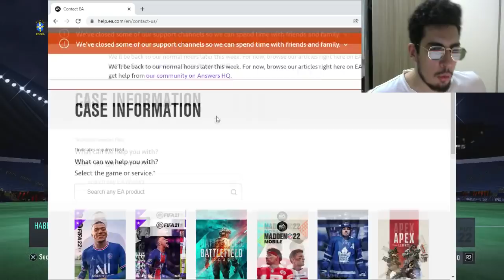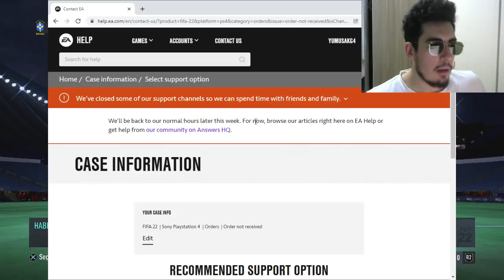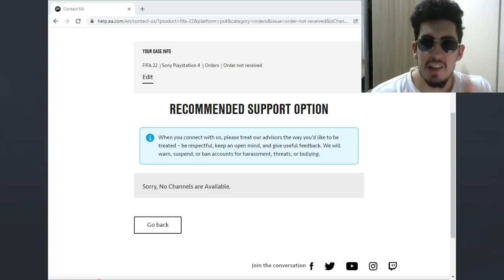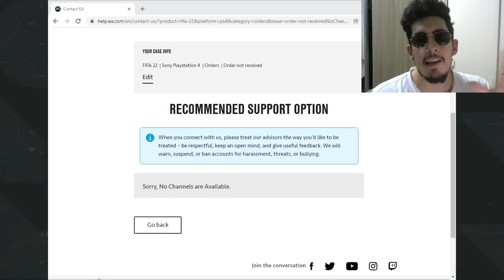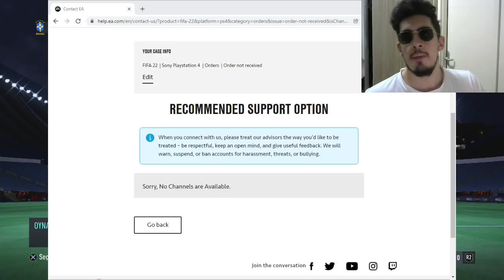FIFA 22 OYNAYARAK 6.000$ PARA KAZANDIM! (2 AYDA 100.000TL) | NASIL KAZANDIM? FIFA ILE PARA KAZAN!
FIFA 22 OYNAYARAK 6.000$ PARA KAZANDIM! (100.000TL) | NASIL KAZANDIM? FIFA OYNAYARAK PARA KAZAN!

Selamlar, bugun ki videomda sizlere 2 ay içerisinde sizlere göstermiş olduğum taktik ile nasıl para kazandığımı anlattım. Bu şekilde harçık çıkaran, hatta işi abartıp ana işi olarak yapan insanlar var. FIFA17'de bu işi Türkiye'ye getiren birisi olarak insanların bu işten para kazanıp mutlu olduğunu gördükçe daha da mutlu oluyorum. Discord'umuz açıldı katılın dostlar. Orada bütün detaylar yazılı. Şimdi buraya linkleri ekleyeceğim.

Binance'a mutlaka üye olun ve kimlik doğrulamanızı yapın. Arkadaşlar kripto paralar geleceğin anahtarı, sizlerde şimdiden üye olun, kripto ile coins satarken işinize yarayacak.

NOT: Bu sitelerin hiçbirine kefil değilim, hiçbirini tanımıyorum. Sadece bana site site site diye tutturduğunuz için etrafımdan duyduğum birkaç siteyi paylaştım. Risk tamamen sizindir. Her zaman diyorum coins sizin, para sizin, mal sizin. Nereye içiniz siniyorsa oraya satın. Aynı zamanda Türkiye'dede coins alan siteler mevcut, dilerseniz daha ucuza oraya da satabilirsiniz.

Diğer tüm detaylar Discord'da. Haydi gelin krallar!